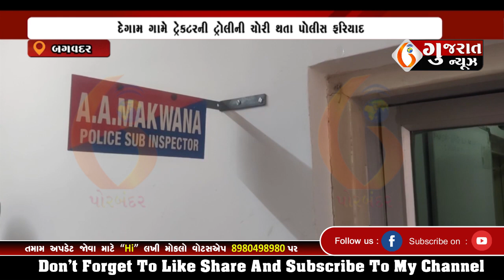BAGVADAR દેગામ ગામે ટ્રેકટરની ટ્રોલીની ચોરી થતા પોલીસ ફરિયાદ 14 09 2023